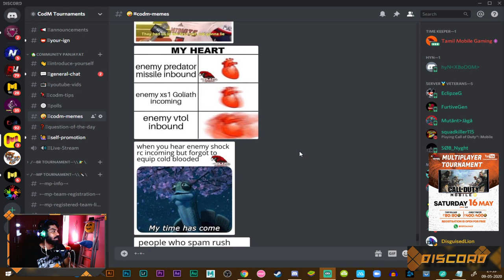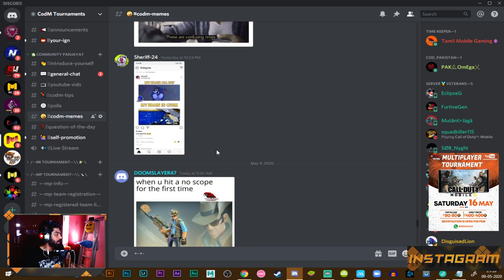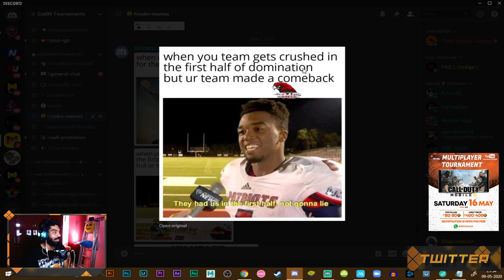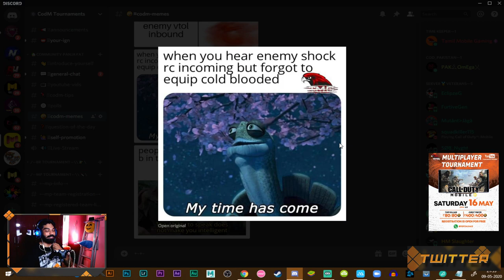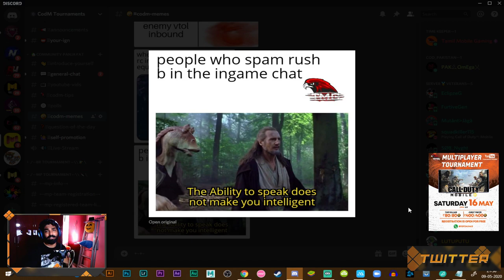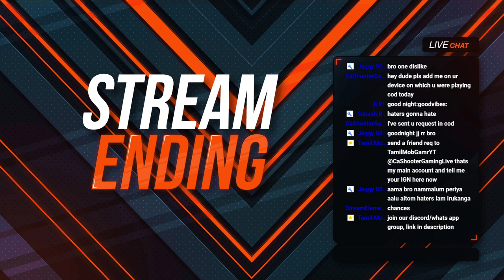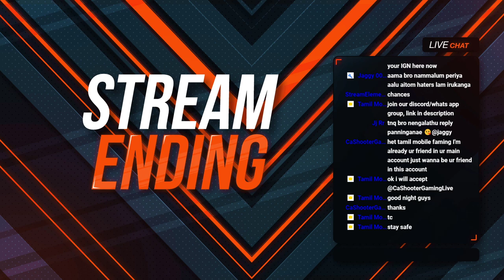"if you come last, you lose" Cod Mobile Multiplayer Community Custom Games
Become a sponsor through donations so we can do more of these tournaments and get bigger prizes for the winners.

Donations will be used to buy Elgato HD60 for better quality Livestream

Cod Mobile Tournament - Clan Base Wars | April 25th

Man-O-War (vs) ASM10 CoD Mobile NUKE Gameplay | New MeTa In Cod Mobile Season 5

Latest Event►►
Registrations For May 16th MP Tournament are now open in whats app or discord

NEVER EVER CLICK ON THIS LINK!

We Upload Call Of Duty Mobile Gameplays, Tips, And Tricks Videos.